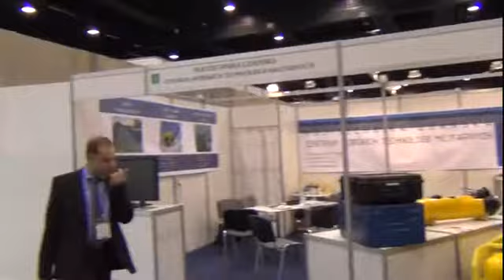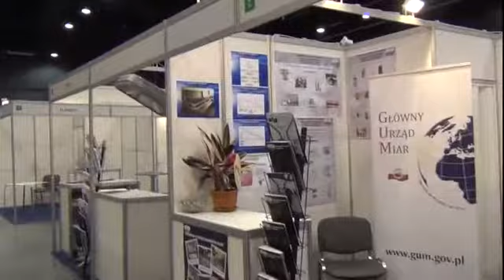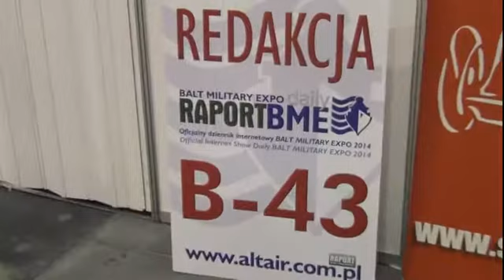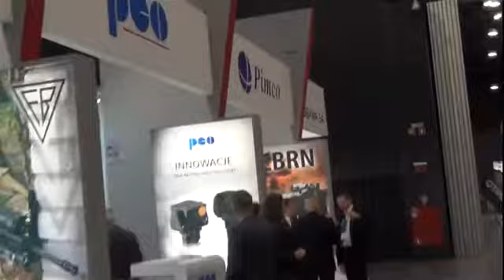Balt Military Expo 2014 wirtualny spacer - hala B